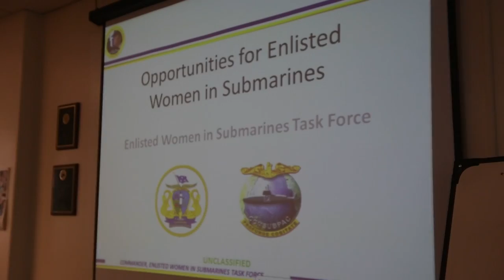Enlisted Women in the Submarine Force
The Enlisted Women in Submarine Task Force hosted a recruitment opportunity for female Sailors who are interested in converting into the submarine force at Navy Region NW installations during the week of November 14. This cycle of recruitment comes after the successful integration of female officers and senior enlisted Sailors aboard submarines in 2010.